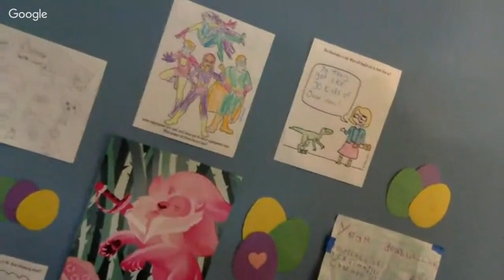DoubleclicksLive March: The Doubleclicks & PDX BROADSIDES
OUR NEXT ONLINE SHOW is April 16! Request & dedicate songs for that one

APRIL 4: join us for an interview on Nerdy.fm where we discuss 5 years of the band in SUPER DEPTH!

Sign up for our mailing list to get tour dates, free music and more

The Doubleclicks are a nerd-pop-folk sister duo from Portland, Oregon. you can find them

You follow us on the internet, right?

We're BACK with our monthly online show! March 26, 3pm Pacific / 6pm Eastern
DoubleclicksLive is a fun romp of chatting, talkin, musickin, and more! Special guest this month: The PDX Broadsides!

Special Guests: The PDX Broadsides (Portland, OR) are a lyrics-driven nerd pop trio who share their abiding love for geeky topics like Doctor Who, LEGO, and Nathan Fillion sans pants with great vigor and harmony. Song topics range from the absurd ("Ragnarok," "The Girl Who Couldn't Even") to the innocent ("Miyazaki Dreams," "The Lego Song"), fierce ("Smile," "Aim to Misbehave") to introspective ("The Story of Me," "Astronaut's Hymn"). They will be releasing their third studio album in Fall 2016.. Currently, they can be found performing anywhere that doesn't make them leave immediately and writing endless songs for your amusement.

SETLIST
DoubleclicksLive Theme Song
This is My Jam
Wonder
Kilogram
The Way I Glow
Ennui

PDX Broadsides:
Smile
The Girl Who Couldn't Even

Unstoppable Force
Bad Memories
Ironically
Coming Home to You
Imposter
Cats at Parties